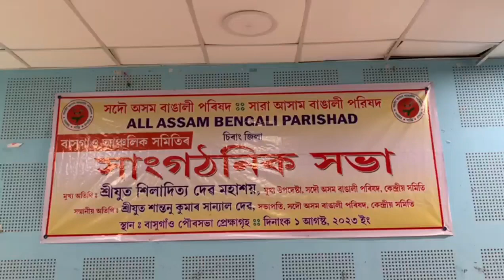Shiladotto Kheda khale